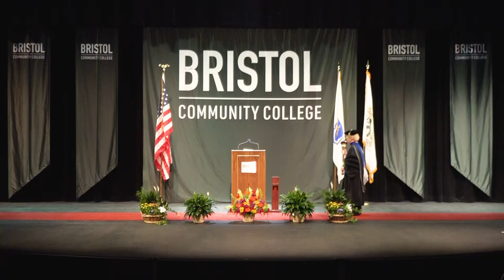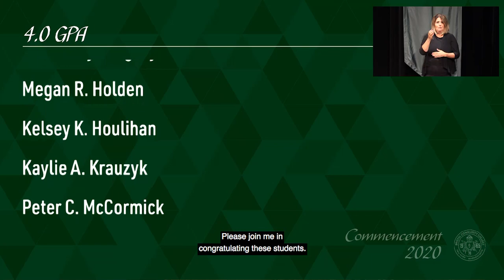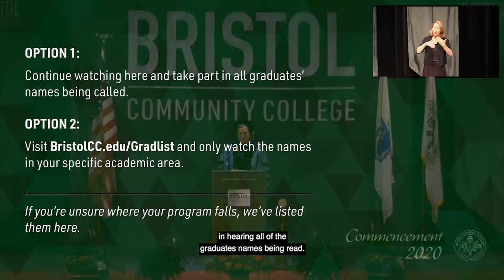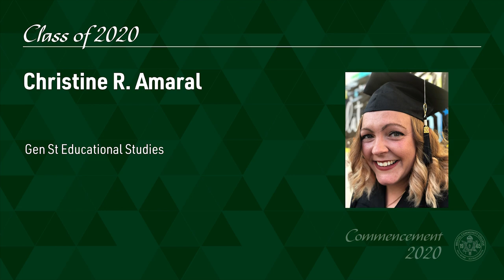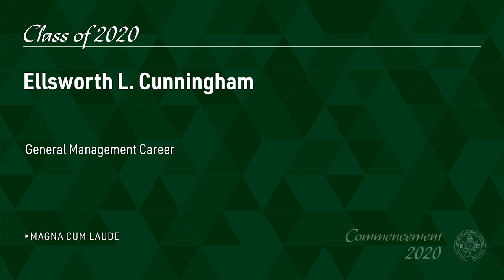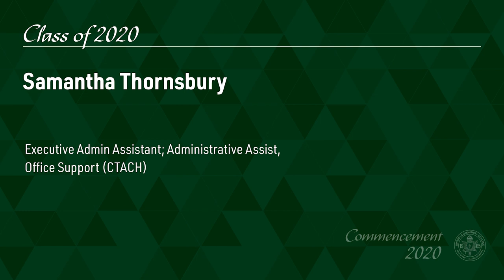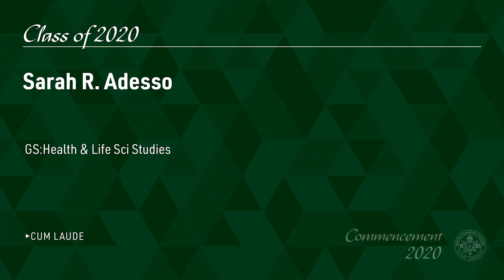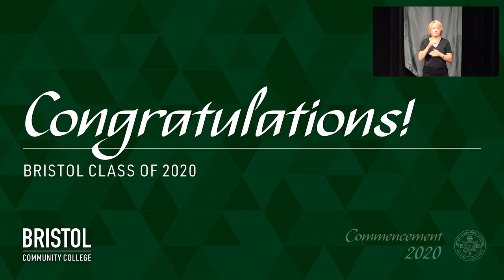2020 Bristol Community College Commencement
The moment we have been waiting for all summer long has finally arrived. Join us as we celebrate our Class of 2020 graduates at Bristol's first Virtual Commencement Ceremony!

Graduation is one of the most important milestones celebrated each year and although we cannot be together as planned, we are excited to make this moment special for each of our graduates. To join in on the celebration, tune in here on YouTube, on the Bristol Community College Facebook page or your local cable access TV stations. Wearing your cap and gown? Watching with family and friends? Share your photos during the ceremony using BristolGrad20!